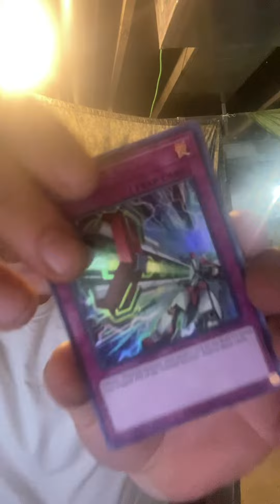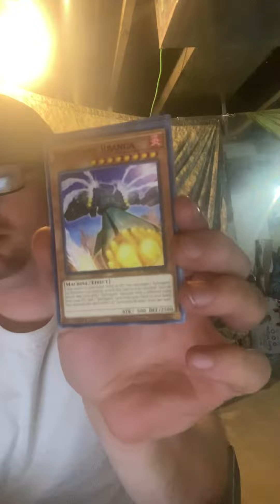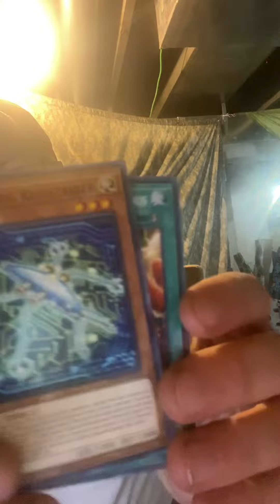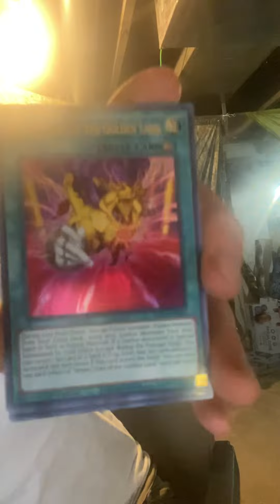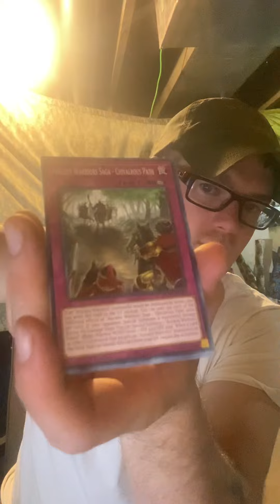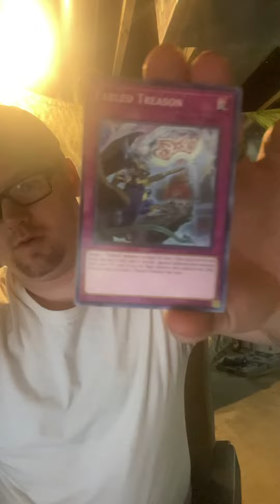Dungeons but it’s yugioh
No clue how long I’ve been sitting on these cards at all.